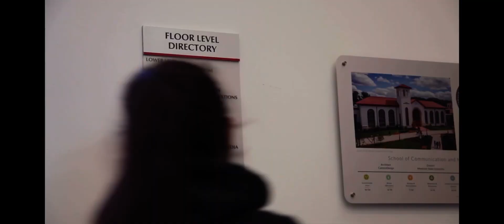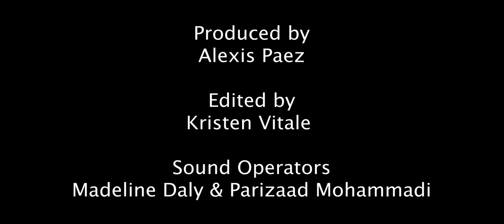MSU Film Project- Classroom Hunt!